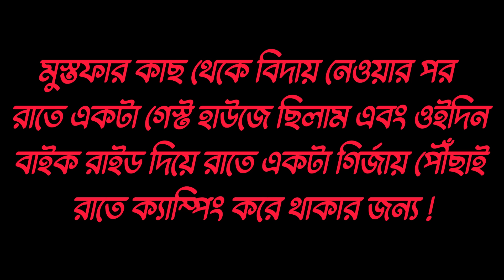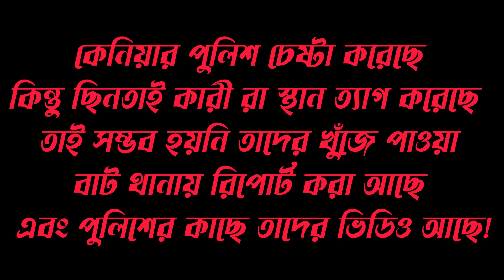৩ ছিনতাই কারী হা@মলা করেছে !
আপনি চাইলে আমার ভ্রমণ কে সমর্থন করতে পারেন

এবং আমাকে কোন কিছু প্রশ্ন করতে চাইলে
আমার ইনস্টগ্রাম একাউন্টে মেসেজ দিতে পারেন !